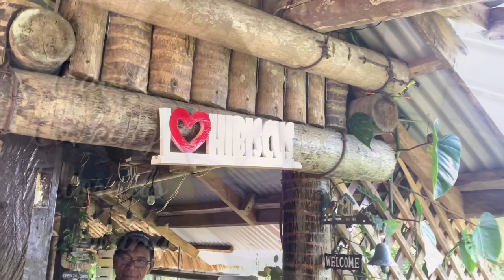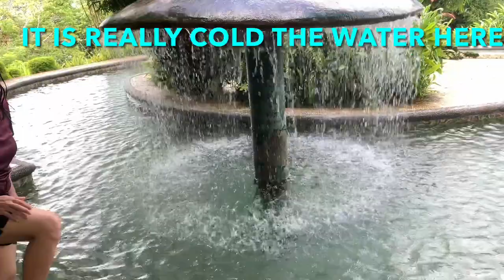“Greenhouse” Day 4 Part 2 at Hibiscus Resort Tigaon Bicol Philippines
I recently visited Hibiscus Camp, a garden resort located in the mountain village of Consocep in Tigaon, Camarines Sur. Perched on the slopes of Mount Isarog, the camp boasts a stunning view of Lake Buhi, Mount Asog and if the sky is clear, even Mount Mayon. It was definitely one of the most beautiful places I’ve been in the Bicol Region.

The grounds of Hibiscus Camp are vast and full of possibilities. You will be surrounded by plenty of greenery, from trees to tropical plants and everything in between. But the best part for me is the pool, which offers view of the town of Tigaon, Mt. Asog and Mayon Volcano.

There are plenty of other activities to keep you busy. You can hike trails, go to Consocep Falls or visit Ocampo Deer Farm. For me, sitting at the viewdeck while waiting for the rain to fall was one of my favorite experiences. It would have been better if we witnessed the sunset, which the camp is famous for, but that gives me reasons to go back.

HOW TO GET THERE:

By Private Transportation
Via Gov. Jose T. Fuentebella National Highway – From Naga City, take the Pan-Philippine Highway then turn left to Pili Diversion Road. Again, turn left to Gov. Jose T. Fuentebella National Highway. Lastly, turn Left at Hanawan Barangay Hall to Hanawan-Consocep Road. Climb the Hanawan-Consocep Road until you reach Hibiscus Camp. (Travel Time = 1 Hour and 10 Minutes)
By Public Transportation
From the Naga Airport, take a tricycle going to the Pan-Philippine Highway. (Fare = P20.00)
From the Pan-Philippine Highway, ride a bus/jeepney/van bound to San Jose, Goa, Tigaon or Sagnay. Tell the driver or conductor to drop you off at the intersection or the main Ocampo junction in Barangay Sta. Cruz (a few kilometers after the municipal town proper).
If you are coming from Naga City, go to Bicol Central Station, ride on a bus/jeepney/van taking the Ocampo-Naga Routes. (Fare = P30.00-P50.00)
From there, hire a motor/habal-habal to take you up to Hibiscus Camp. (Fare = P150.00 or less)